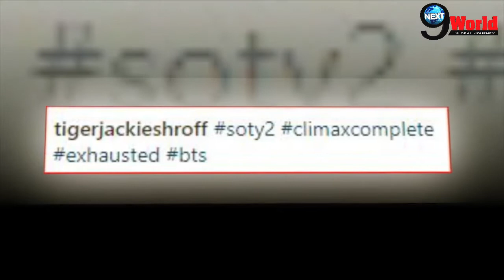Student Of The Year 2: Climax LEAKED, Tiger Shroff flexes his muscles after the climax scene